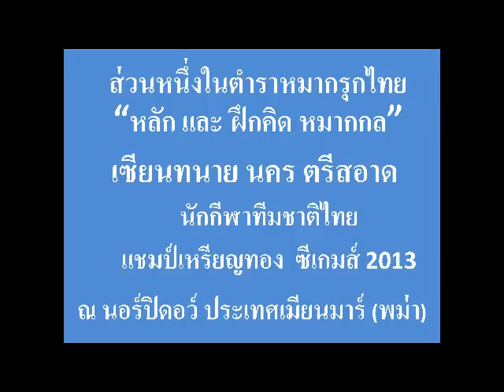หลัก และ ฝึกคิด หมากกล กับ เซียนทนาย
เป็นแนวการฝึกให้คิด ในช่วงปลายกระดาน หรือ หมากกล ก็ได้ โดยผู้บรรยาย เซียนทนาย นคร ตรีสะอาด นักกีฬาทีมชาติไทย แชมป์เหรียญทองซีเกมส์ 2013 ณ เมืองนอว์ปิดอว์ ประเทศเมียนมาร์ (พม่า)